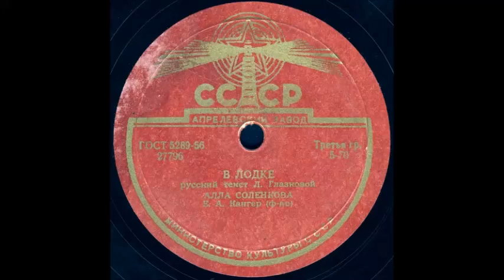В ЛОДКЕ, исп. АЛЛА СОЛЕНКОВА, Е. А. Кангер (ф-но)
В ЛОДКЕ, русский текст Л. Глазковой, АЛЛА СОЛЕНКОВА, Е. А. Кангер (ф-но)